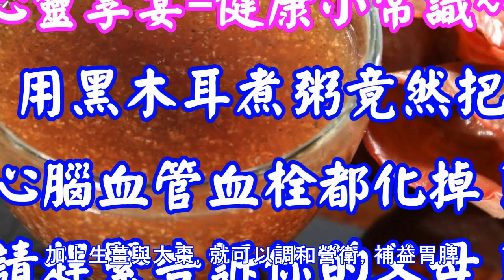注意！用「這個東西」煮稀飯竟然把心腦血管血栓都化掉！請趕緊告訴你的父母！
黑木耳是藥食同源的，可以降低血粘度，保護血管，在晚上服用黑木耳粥。黑木耳能補腎，又可通血管。 台灣一位企業家，得了冠心病，三條血管都堵了，到美國準備做心臟搭橋手術。美國醫生說：「現在還不行，做搭橋手術的排得滿滿，你要一個半月後才輪得到你。」這樣一個半月後，這企業家又到醫院去檢查，準備去做手術。醫生驚奇地告訴他，說三根血管全通了，沒有病，根本不用做搭橋手術。又問他是怎麼治好的，這企業家說，他只用了一個食療小方，就是每次用十克左右的黑木耳，加上三片薑與五枚大棗，這樣再用六碗水，文火煲成兩碗水，放點鹽調味，不要過鹹，每天吃一次，這樣一個半月期間，居然把心腦血管血栓都化了。這黑木耳粥，不但對心腦血管有...